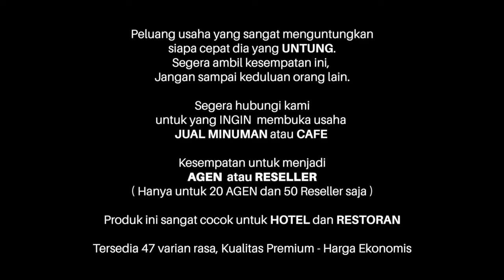Peluang Usaha Viral : INSTANT PUDDING CHOCO CARAMEL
Instant Pudding

INPUD (Instant Pudding) memiliki tekstur yang sangat lembut dan kenyal serta aroma rasa yang sangat nikmat. Sekali coba selamanya takkan lupa dan akan menjadi dessert favorit kamu. INPUD terbuat dari jelly alami yang sangat kaya akan serat sehingga memperlancar pencernaan anda. Tersedia 36 pilihan rasa yang sangat memanjakan lidah kamu.

INPUD sangat mudah pembuatan cukup dimasak sebentar lalu didinginkan, pudding yang enak sudah bisa dinikmati kapan saja dan dimana saja.

Harganya juga sangat ekonomis sehingga sangat cocok buat kamu yang ingin jualan pudding.

Tersedia rasa :
- Avocado
- Banana
- Blueberry
- Bluevelvet
- Bubblegum
- Cappuccino
- Charcoal
- Chococaramel
- Chococreamy
- Chocomint
- Cottoncandy
- Cranberry
- Durian
- Duriancoffee
- Grape
- Greentea
- Guava
- Mango
- Mentos
- Milktea
- Mocha
- Mochaccino
- Honeydew
- Kiwi
- Lychee
- Oreo
- Passionfruit
- Peppermint
- Raspberry
- Redvelvet
- Strawberry
- Taro
- Thaitea
- Tiramisu
- Vanilla
- Whitecoffee

Saran Penyajian :
1. Masak 400 ml air hingga mendidih
2. Campur 45 gr INPUD dan 40 gr krim kental manis
3. Seduh dengan air mendidih, aduk hingga tercampur
4. Aduk hingga uap air berkurang, tuangkan ke cup
5. Biarkan hingga dingin, masukan ke lemari es.
6. Instant pudding siap dinikmati

Sertifikasi MUI: 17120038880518PIRT No: 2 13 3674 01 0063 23
Terbuka kesempatan untuk menjadi Reseller dan Dropship

Berikan catatan rasa yg diminta, atau akan dikirim random.

Dark Violet Sky by Doxent Zsigmond
Ft: Hans Atom, Snowflake